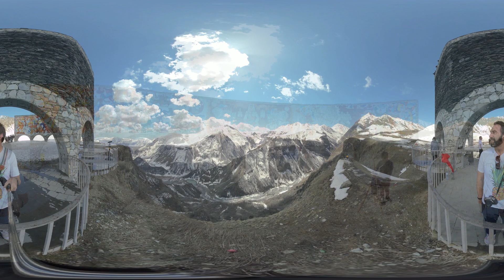🇬🇪 Hike the Caucasus Mountains in 360° VR: Experience Stunning Kazbegi, Georgia | VR Travel Video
Visit Trinity Church perched high in the Caucasus Mountains of Georgia with stunning views of Mt. Kazbegi in immersive 360 degree virtual reality (VR).

The town of Kazbegi, also known as Stepantsminda, is a small town located in the north of Georgia, nestled in the majestic Caucasus Mountains. It is a popular tourist destination for its stunning natural beauty, with towering peaks, rushing rivers, and lush valleys that provide a picturesque backdrop for visitors. One of the main attractions in Kazbegi is the Gergeti Trinity Church, perched on a hilltop overlooking the town and surrounded by breathtaking views of the surrounding mountains. The town also serves as a base for trekking and hiking expeditions, with many trails leading to high-altitude destinations like the Mount Kazbek, one of the highest peaks in the region and at  5,034 m high, higher than any peak in the Alps.  With its scenic landscape and opportunities for outdoor adventure, Kazbegi is a must-visit destination for anyone traveling to Georgia.